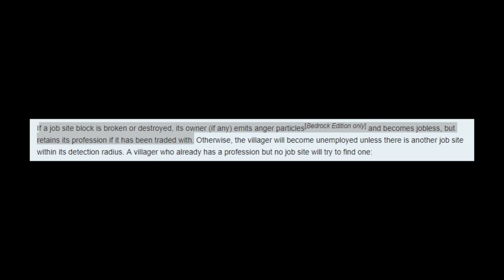Minecraft 1.14 Lets Play | Part 11 | How to get MENDING and SILK TOUCH in 1.14 (extremely easy)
In this video we attempt to get mending and silk touch in minecraft 1.14!

S E E D
✗ nashcrafter

T E X T U R E    P A C K
Better Leaves and Trees

✗ Recorded with : OBS
✗ Edited with : Adobe Premiere Pro
✗ Thumbnails with : Photoshop
✗ Intro with : After Effects

Outro
✗ Crying Over You - Chris Morrow 4